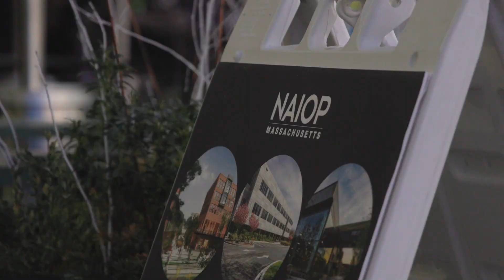Sip n Skate 2023